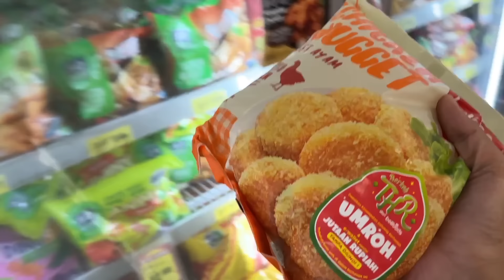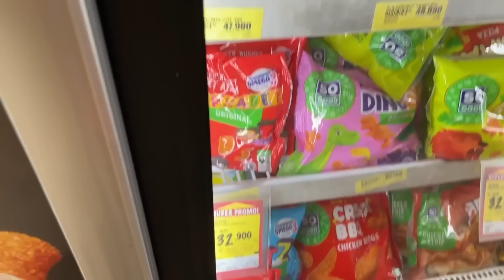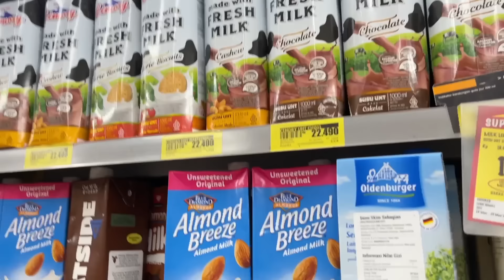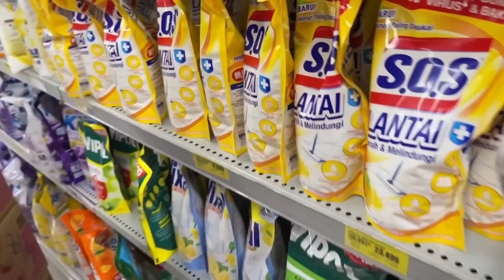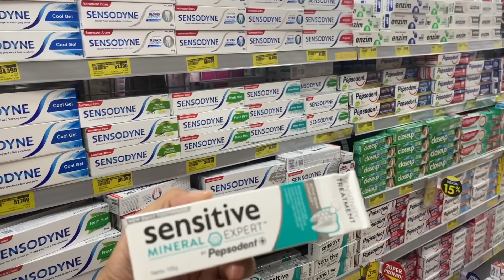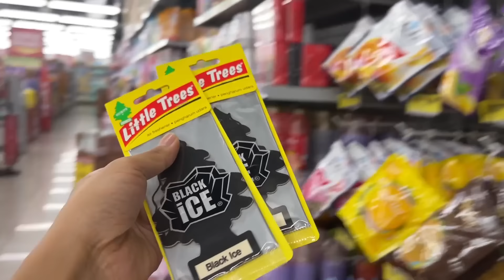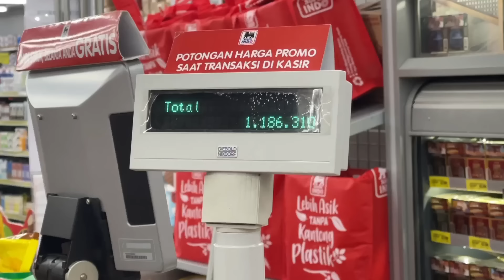BELANJA BULANAN KELUARGA CHI N CANG!!